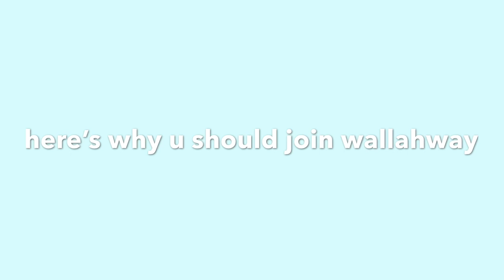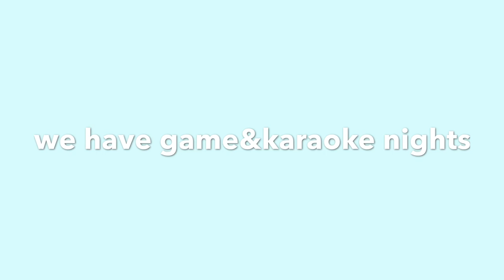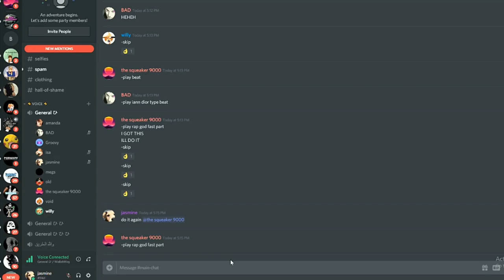OFFICIAL ROBLOX WALLAHWAY TRAILER